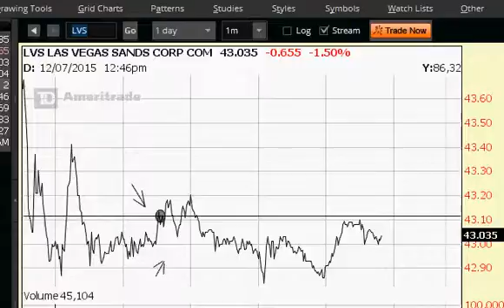Lvs is strong and try to go up,, manager send color is red,,